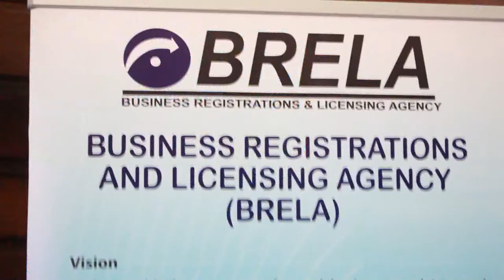UMUHIMU WA HAKI BUNIFU; Brela kutoa elimu kwa wafanyabiashara na wasanii,